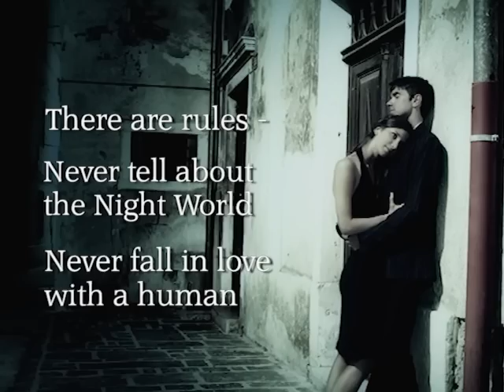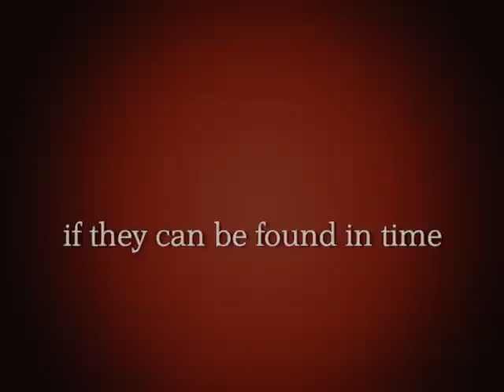Night World Series L.J. Smith Book Trailer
Read the amazing Night World series by L. J. Smith, author of The Vampire Diaries and Dark Visions. Vampires, werewolves, witches, and shapeshifters all live among us. Night World is their secret society, one with very strict rules. And falling in love breaks all the laws of the Night World. Night World Series L.J. Smith Book Trailer
Find out more about this author and book YA